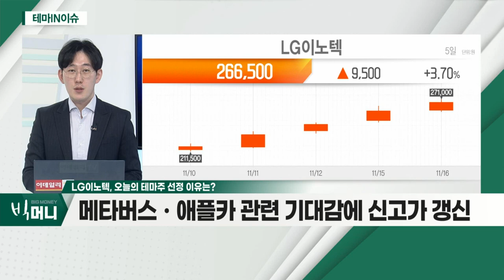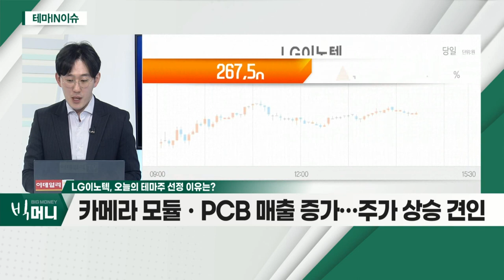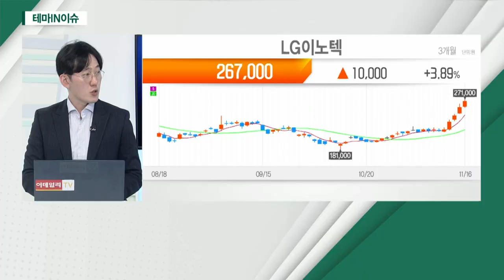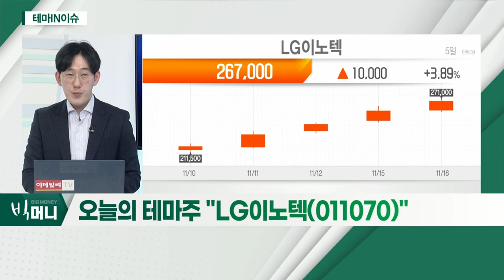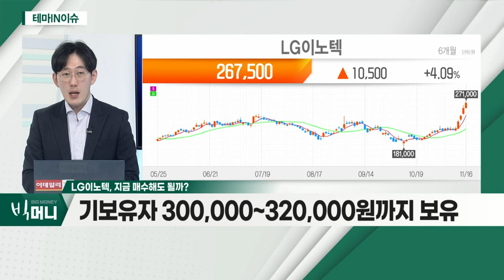LG이노텍(011070)... 메타버스ㆍ애플카 관련 기대감에 신고가 갱신_테마IN이슈 (20211116)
- 메타버스ㆍ애플카 관련 기대감에 신고가 갱신
- 카메라 모듈ㆍPCB 매출 증가… 주가 상승 견인
- 4분기 실적 긍정적 전망… 향후 상승세 주목